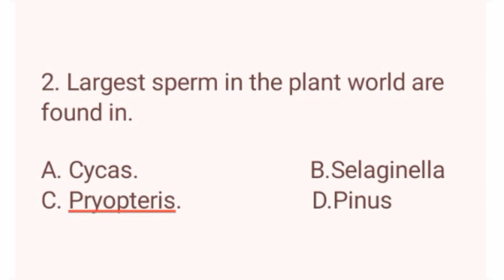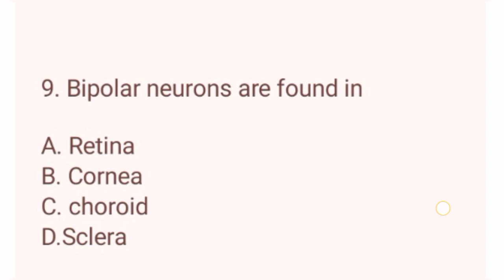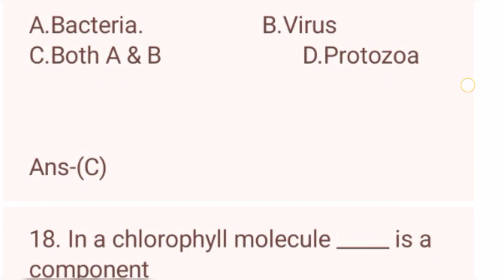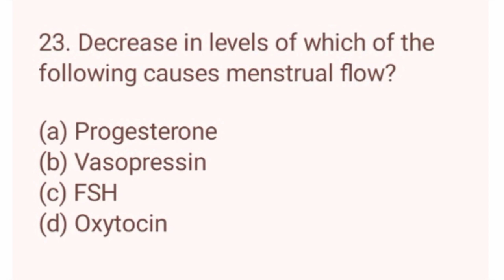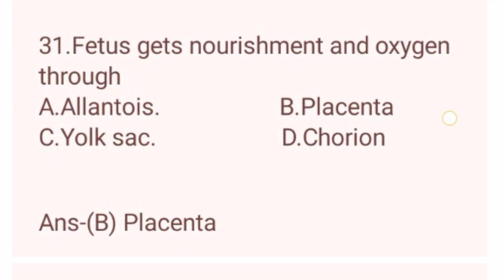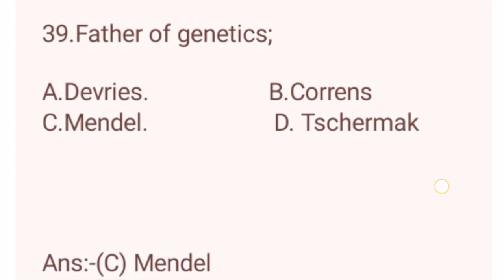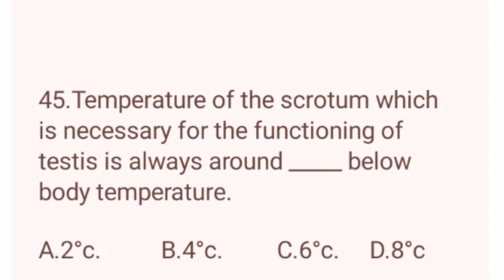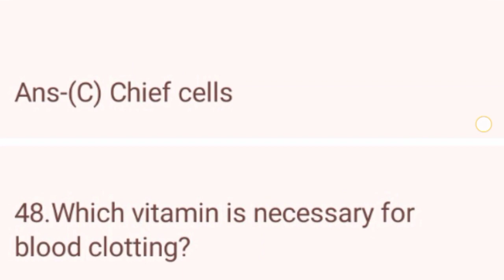Biology question and answer dicussion ( class - 2) |Odisha Bsc nursing entrance exam 2023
Odisha Bsc nursing common entrance test
Odisha Bsc nursing common entrance test 2023
Odisha Bsc nursing entrance exam important biology question and answer dicussion
biology question and answer dicussion
biology important question and answer dicussion for Odisha Bsc nursing entrance exam 2023